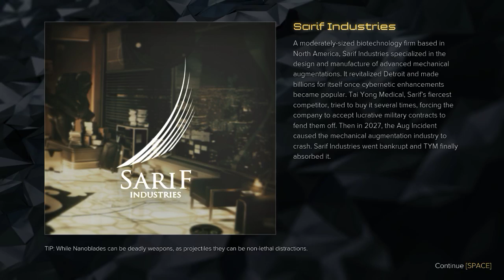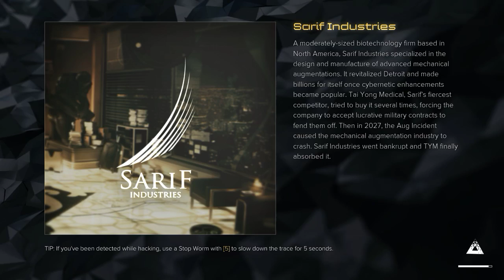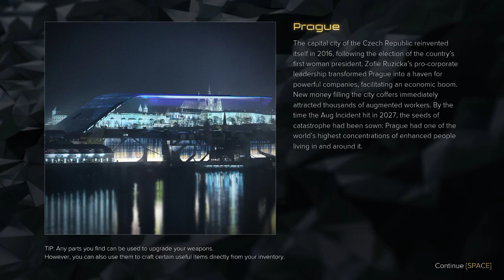Deus Ex: Mankind Divided (Gameplay - Part 21) [60fps][PC]